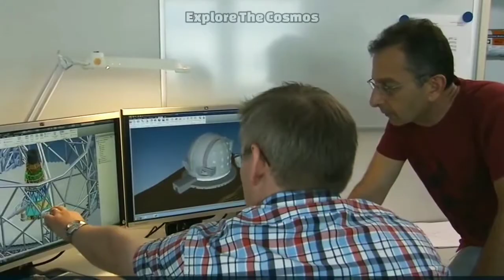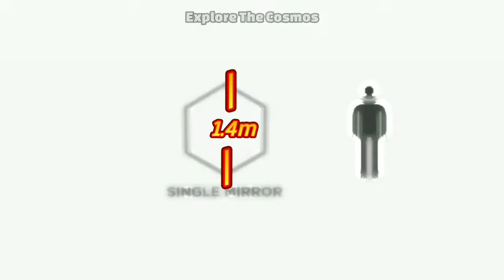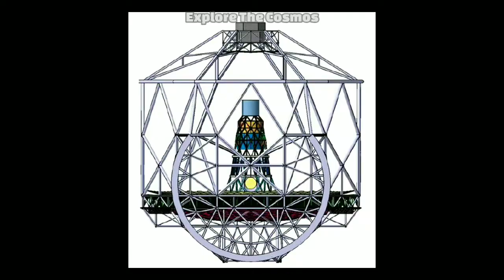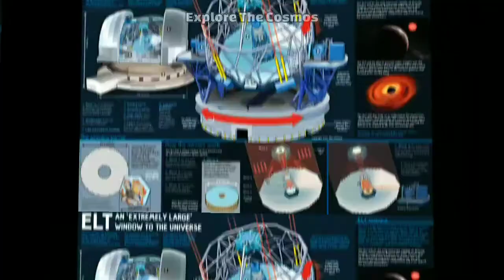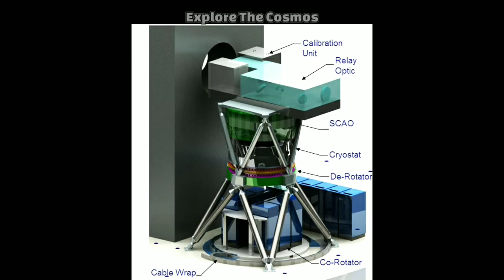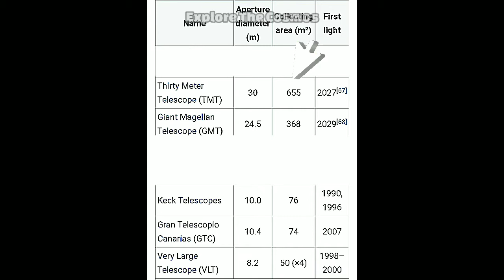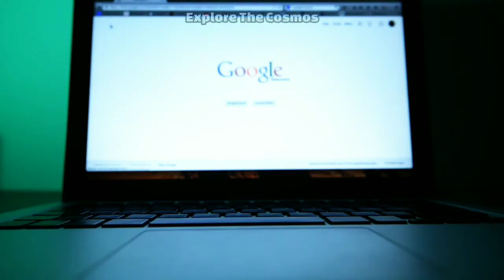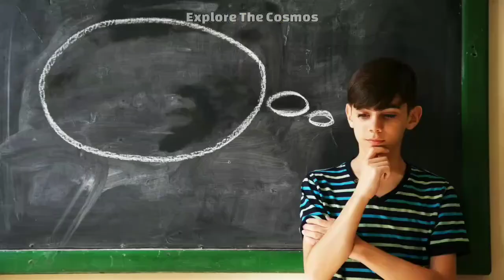James Webb telescope vs Extremely large telescope||by Explore The Cosmos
Important parts of video👇
0:00 - Introduction
0:58 - ELT
4:15 - ELT mirrors
7:12 - Dome and structure
8:00 - Goals
10:00 - Instruments
12:24 - Comparison
 ☝ye Most important hai miss mat Karna